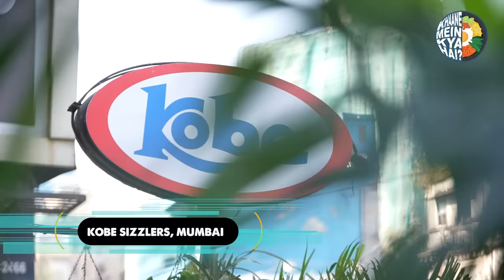THE OG SIZZLERS | KOBE SIZZLERS SINCE 1975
As a child, I remember ravishing sizzlers every so often.
It was the closest and also the best. 50 years on, and Kobe's continues to be the only place that serves sizzlers, and they are really the masters at it.
So I thought it was time enough to take you along.

Location: Kobe Sizzlers, 13/14 Sukh Sagar Marina Mansion, Chowpatty Sea- Face, N S Patkar Marg, Mumbai, Maharashtra 400007

TEAM
Creative Director: Mohit Khushalani
Series Producer: Pratik Patel
Associate Producer: Astha Bansal
Marketing & Sales: Postal Address
DOP: Nilesh Shastri, Raaj Maalusaree
Editor: James